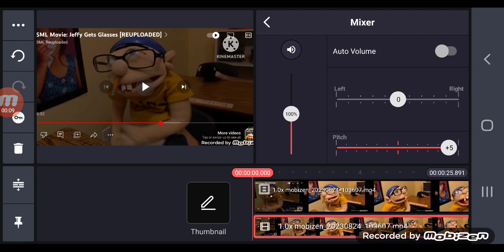How To Make Real G Major 4 On KineMaster